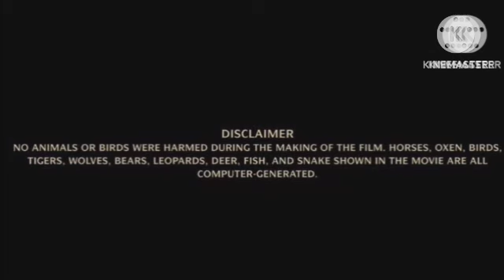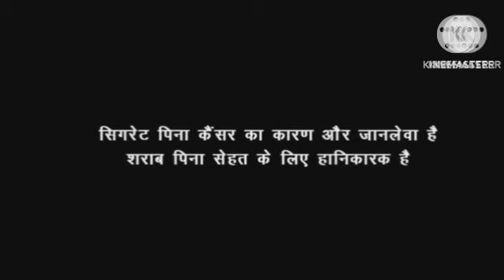Ek Tha Tiger Review Explained Analysis & Facts | Salman Khan | Katrina Kaif | Kabir Khan